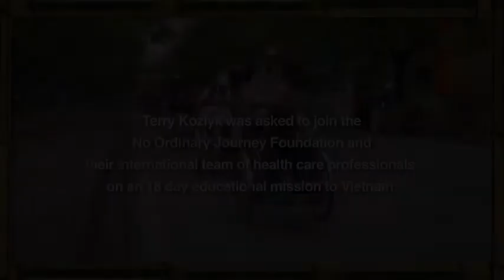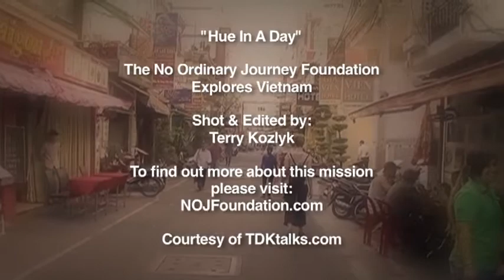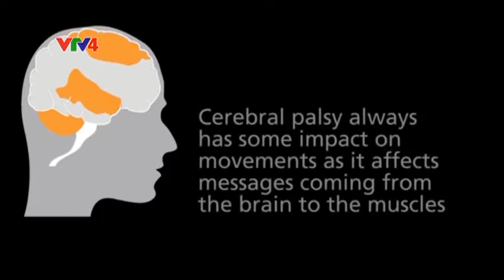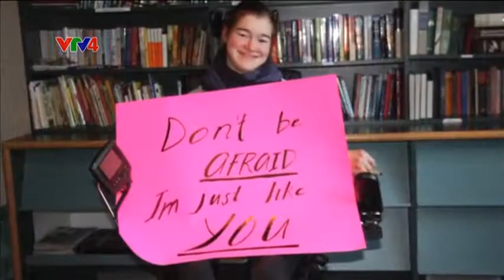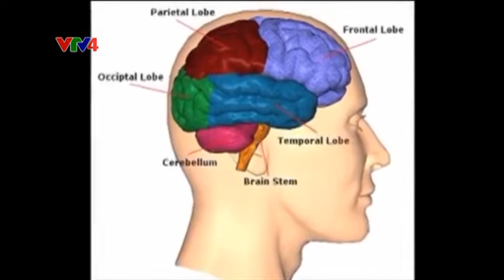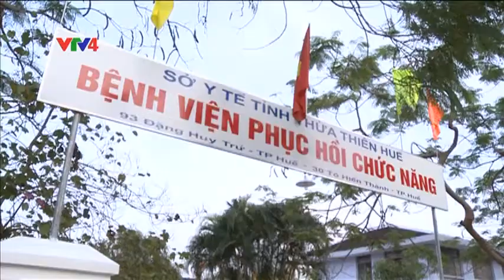Video-Connects & VTV4, Hanoi, Vietnam - Cerebral Palsy Volunteer Mission in Vietnam - March 2014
This was my first 3-week volunteer mission as videographer for No Ordinary Journey Foundation (NOJF) children's charity to Vietnam in March 2014.

While our team was presenting and facilitating full 2-day workshops at various rehab hospitals across Vietnam, we were joined by Hoang Linh, producer, and his production team from VTV4.
This documentary about No Ordinary Journey Foundation and their volunteer team was produced for and aired on Talk Vietnam.

VTV4, based in Hanoi, is Vietnam's premier international english language TV broadcaster.

My 5-minute team intro video leads into VTV4's production as they followed our NOJF volunteer team during our workshops at various rehabilitation hospitals across Vietnam.

Thanks to Hoang Linh and his production team from VTV4 Hanoi for their excellent support and coverage of our volunteer mission.

Special thanks to Shaw TV Calgary and their producers for producing and airing these merged videos, giving the general public an excellent overview of Cerebral Palsy (CP) and the work that No Ordinary Journey Foundation, based in Western Canada, does in developing countries, helping parents and their children stricken with Cerebral Palsy.